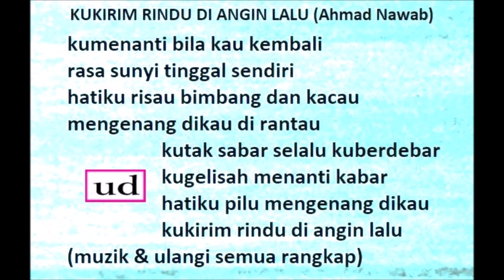Lena dgn. Jose Daroya Combo - Kukirim Rindu Di Angin Lalu (Ahmad Nawab) -- 1960